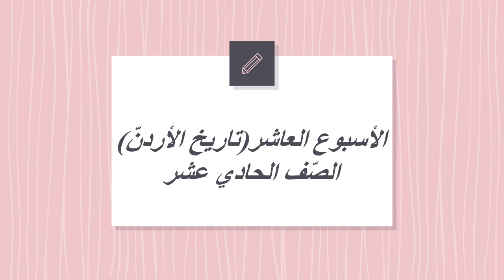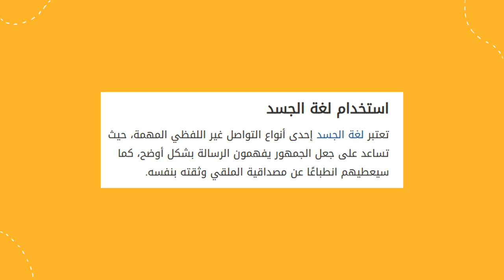الأسبوع العاشر تاريخ الأردن الصف الحادي عشر المعلمّة منال زكارنه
يعرض الفيديو أهم المحاور والموضوعات التي سندرسها خلال الأسبوع العاشر من مادّة تاريخ الأردنّ .